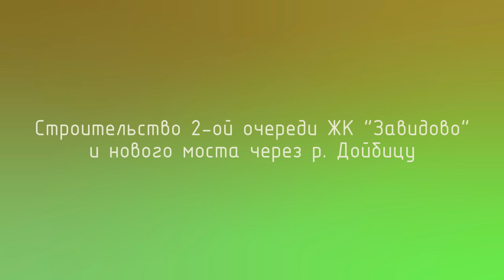Строительство ЖК "Завидово" и моста через р. Дойбицу 4К | Аэросъёмка | Декабрь 2017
Аэросъёмка в формате 4К строительства многоквартирного жилого комплекса "Завидово", прилегающей территории, а также нового моста через реку Дойбицу, который будет выше старого, достигнув отметки в 7 метров (существующий уже устарел и имеет только 2 метра в над водой). Он будет обеспечивать проход крупных яхт к набережной около гольф-клуба Zavidovo PGA National и к ресторану "Крым"